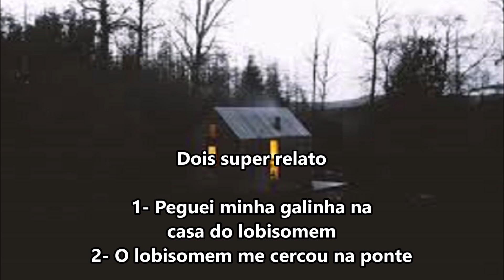Peguei minha Galinha na casa do LOBISOMEM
No relato de hoje o um sitiante procurou a sua galinha que sumiu, e ele achou a sua ave na casa do lobisomem.

Canal sobre relatos de Lobisomens e terror.